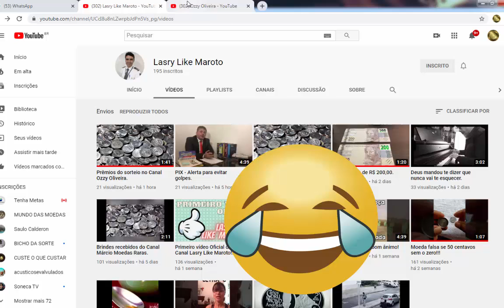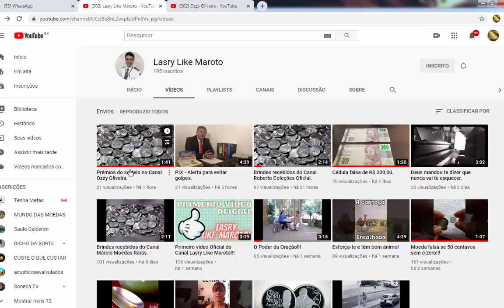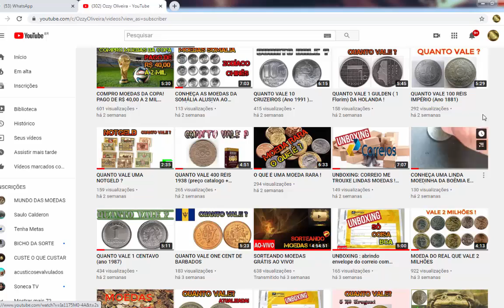BRINDES GRÁTIS + novos sorteios